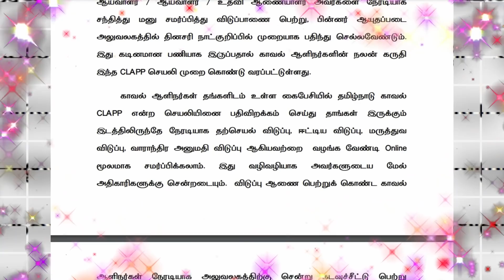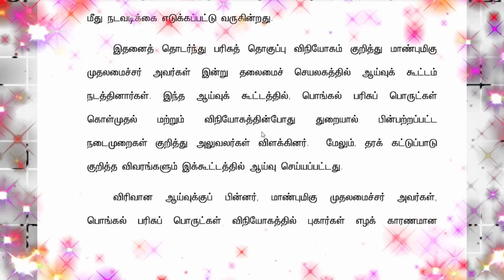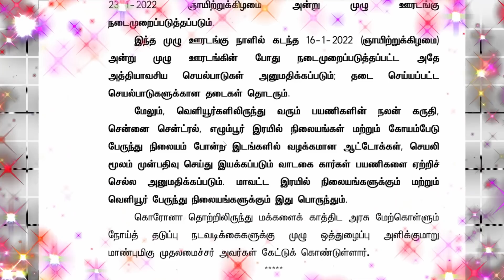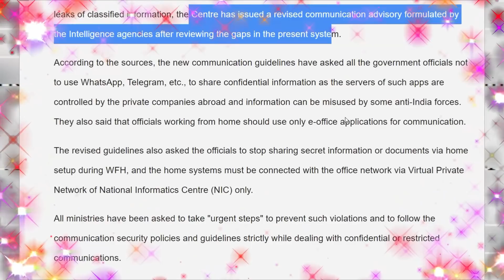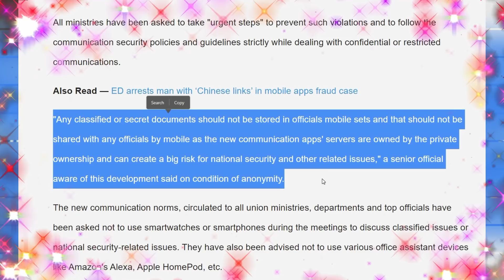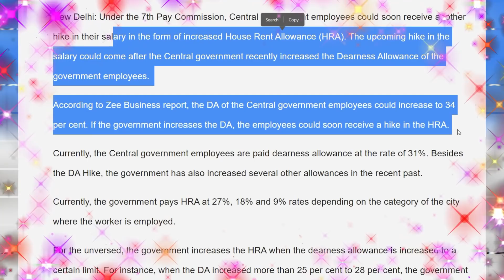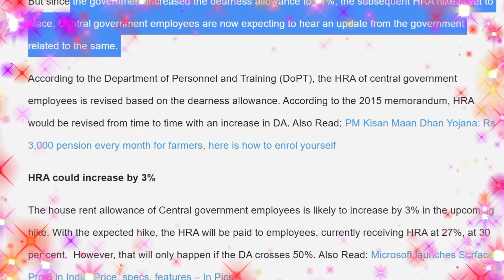6 அரசாங்க அறிவிப்பு🔥பிப். 1 முதல் கல்லூரிகள்🔥முழு ஊரடங்கு🔥அரசு ஊழியர்கள் சம்பளத்தில் சூப்பர் மாற்றம்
🔥சற்றுமுன் 6 அரசாங்க அறிவிப்புகள்🔥 பிப்ரவரி 1 முதல் அனைத்து கல்லூரிகளுக்கு புதிய உத்தரவு🔥தமிழக முழுவதும் முழு ஊரடங்கு அமலுக்கு வருகிறது🔥அரசு ஊழியர்களுக்கு பறந்த திடீர் உத்தரவு🔥அரசு ஊழியர்களுக்கு ஹாப்பி நியூஸ்! உங்கள் சம்பளத்தில் சூப்பர் மாற்றம்🔥தமிழக முதல்வர் அறிமுகம் செய்த புதிய செயலி! கொண்டாட்டத்தில் காவலர்கள்🔥ரேஷன் அட்டைதாரர்களுக்கு குட் நியூஸ் முதல்வர் பிறப்பித்த உத்தரவு🔥

1. தமிழக காவல் துறையில் பணியாற்றும் அனைத்து காவலர்களுக்கும் தற்போது பல்வேறு சலுகைகள் வழங்கப்பட்டுள்ளது. அந்த வகையில் வாரத்தில் ஒரு நாள் விடுமுறை வழங்கும் முறை அறிமுகம் செய்யப்பட்டுள்ளது.

தற்போது தமிழக காவலர்கள் அவர்களது வார விடுப்பு மற்றும் இதர விடுப்பு தர அனுமதி கோரி விண்ணப்பிக்கும் வகையில் மொபைல் செயலி ஒன்று அறிமுகம் செய்யப்பட்டுள்ளது. அதாவது சென்னை பெருநகர காவல்துறையால் உருவாக்கப்பட்ட விடுப்பு செயலியை தமிழக முதலமைச்சர் முக. ஸ்டாலின் அவர்கள் தொடங்கி வைத்துள்ளார். அதன்படி சென்னை தலைமை செயலகத்தில் இருந்து இந்த CLAPP விடுப்பு செயலில் தொடங்கி வைக்கப்பட்டுள்ளது. அதனால் இனிமேல் காவலர்கள் இந்த விடுப்பு செயலி மூலம் விடுமுறையை வீட்டிலிருந்தே பெற முடியும். மேலும் இந்த செயலி மூலம் 2ம் நிலை முதல் தலைமைக்காவலர்கள் வரையிலான அனைவருக்கும் வாரத்தில் ஒருநாள் ஓய்வு தர நடவடிக்கை எடுக்கப்பட்டிருக்கிறது.

2. நியாயவிலைக் கடைகளில் தவறு செய்பவர்கள் மீது கடும் நடவடிக்கை எடுக்கப்படும் என முதலமைச்சர் உத்தரவிட்டுள்ளார்.

பொங்கல் பரிசுப் பொருட்கள் விநியோகத்தில் புகார்கள் எழக் காரணமான அலுவலர்கள் மீது உரிய நடவடிக்கை மேற்கொள்ளப்பட வேண்டுமென முதலமைச்சர் மு.க.ஸ்டாலின் உத்தரவிட்டுள்ளார்.
பொங்கல் திருவிழாவை முன்னிட்டு வழங்கப்பட்ட பரிசுத் தொகுப்பு தொடர்பாக முதலமைச்சர் மு.க.ஸ்டாலின் தலைமையில் சென்னையில் ஆய்வுக் கூட்டம் நடைபெற்றது.
அதில், தரமற்ற பொருட்களை வழங்கிய நிறுவனங்களை, கருப்பு பட்டியலில் சேர்ப்பது உள்ளிட்ட கடும் நடவடிக்கைகளை எடுக்க முதலமைச்சர் அறிவுறுத்தினார்.
மேலும், தவறு செய்வோர் யாராக இருந்தாலும் அவர்கள் மீது கடுமையான நடவடிக்கை எடுக்க அலுவலர்களுக்கு முதலமைச்சர்  அறிவுறுத்தினார்.

3. தமிழ்நாட்டில் கொரோனா பரவலை கட்டுப்படுத்த வரும் ஞாயிற்றுக்கிழமையன்றும் முழு ஊரடங்கு அமல்படுத்தப்படும் என முதலமைச்சர் மு.க.ஸ்டாலின் அறிவித்துள்ளார்.
இது குறித்து வெளியிடப்பட்ட அறிவிப்பில், கடந்த ஞாயிறு முழு ஊரடங்கின்போது நடைமுறைப்படுத்தப்பட்ட அதே அத்தியாவசிய செயல்பாடுகள் அனுமதிக்கப்படும் என்றும் தடை செய்யப்பட்ட செயல்பாடுகளுக்கான தடைகள் தொடரும் என்றும் தெரிவிக்கப்பட்டுள்ளது.
மேலும், வெளியூர் பயணிகளின் நலன் கருதி, சென்னை சென்ட்ரல், எழும்பூர் ரயில் நிலையங்கள் மற்றும் கோயம்பேடு பேருந்து நிலையம் போன்ற இடங்களில் வழக்கமான ஆட்டோக்களுக்கு அனுமதி அளிக்கப்படும் என தெரிவிக்கப்பட்டுள்ளது.
செயலி மூலம் முன்பதிவு செய்து இயக்கப்படும் வாடகை கார்கள் பயணிகளை ஏற்றிச் செல்ல அனுமதிக்கப்படும் என்றும் குறிப்பிடப்பட்டுள்ளது. மேலும், மாவட்ட ரயில் நிலையங்களிலும், வெளியூர் பேருந்து நிலையங்களிலும், ஆட்டோ, டாக்சி சேவைக்கு அனுமதி என அறிவிக்கப்பட்டுள்ளது.

4. தமிழகத்தில் பொறியியல், பாலிடெக்னிக், அரசு மற்றும் தனியார் கலைக் கல்லூரிகளில் செமஸ்டர் தேர்வு பிப்.,1 முதல் 20ம் தேதி வரை ஆன்லைனில் நடக்கும் என உயர்கல்வித்துறை அமைச்சர் பொன்முடி கூறியுள்ளார்.
கோவிட் பரவல் காரணமாக தமிழகத்தில் பள்ளி மற்றும் கல்லூரிகளுக்கு விடுமுறை அளிக்கப்பட்டுள்ளது. இருப்பினும் தேர்வுகள் நடக்கும் என உயர்கல்வித்துறை தெரிவித்திருந்தது.

இந்நிலையில் சென்னையில் நிருபர்களை சந்தித்த உயர்கல்வித்துறை அமைச்சர் பொன்முடி, கல்லூரிகளில் செமஸ்டர் தேர்வு பிப்.,1 முதல் 20ம் தேதி வரை ஆன்லைன் முறையில் நடக்கும். கோவிட் பரவலை கருத்தில் கொண்டு இந்த முடிவு எடுக்கப்பட்டுள்ளது. தவறுகள் நடக்காத வகையிலும் குளறுபடி இல்லாமலும் தேர்வு நடத்த நடவடிக்கை எடுக்கப்படும். இவ்வாறு அவர் கூறினார்.

5. ரகசியமான மற்றும் முக்கிய ஆவணங்களை வாட்ஸ் அப், டெலிகிராம் போன்ற செயலிகள் மூலம் பகிர வேண்டாம் என அரசு அதிகாரிகள், ஊழியர்களுக்கு மத்திய அரசு அறிவுறுத்தி உள்ளது.

இந்நிலையில், ரகசியமான மற்றும் முக்கிய ஆவணங்களை வாட்ஸ் அப், டெலிகிராம் போன்ற செயலிகள் மூலம் பகிர வேண்டாம் என அரசு அதிகாரிகள், ஊழியர்களுக்கு மத்திய அரசு அறிவுறுத்தி உள்ளது. இது போன்ற செயலிகள் தனியார் நிறுவனங்களால் கட்டுப்படுத்தப்படுவதால், தவறாக பயன்படுத்த வாய்ப்பு உள்ளது என்றும் மத்திய அரசு தெரிவித்துள்ளது. மத்திய அரசு அலுவலகங்களில் கூகுள் ஹோம், அலக்ஸா உள்ளிட்ட டிஜிட்டல் சாதனங்களை பயன்படுத்த வேண்டாம் என்றும் மத்திய அரசு கேட்டுக் கொண்டுள்ளது.

6. இந்தியாவில் மத்திய அரசு ஊழியர்களுக்கு அகவிலைப்படி உயர்த்தப்பட்டுள்ள நிலையில் அடுத்த கட்டமாக வீட்டு வாடகைப்படியும் உயர்த்தப்படும் என்ற தகவல் வந்துள்ளது. இதனால் அரசு ஊழியர்கள் மகிழ்ச்சியில் உள்ளனர்.

அதனை தொடர்ந்து ஊழியர்களின் கோரிக்கையை நிறைவேற்றும் வகையில் அடிப்படை ஊதியம் அதிகரிக்கப்படும் என்று தகவல்கள் வெளியாகியுள்ளது. ஆனால் இது அதிகாரப்பூர்வ அறிவிப்பு இல்லை. மத்திய அரசு ஊழியர்கள் வசிக்கும் இடத்திற்கு ஏற்ப 27%, 18%, 9% என வீட்டு வாடகைப்படி தொகை வழங்கப்பட்டு வருகிறது. தற்போது அகவிலைப்படியை தொடர்ந்து அரசு ஊழியர்களுக்கான வீட்டு வாடகைப்படியும் உயர்த்தப்படும் என தகவல் வெளியாகியுள்ளது. மேலும் அகவிலைப்படி உயர்வு பற்றி தகவல் வந்த பின் வீட்டு வாடகைப்படியும் உயர்த்தப்படும் என்று அதிகாரிகள் வட்டாரம் கூறுகின்றனர்.